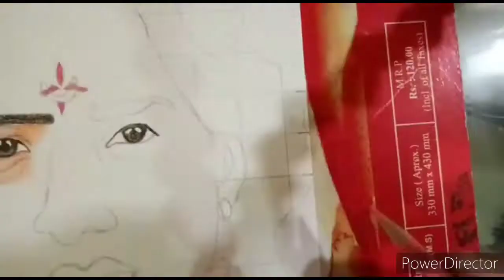Drawing a sketch of Arjun with colour pencils ❤️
Tools that I have used-

Brusto paper
Staedler colour

For hair I have used-